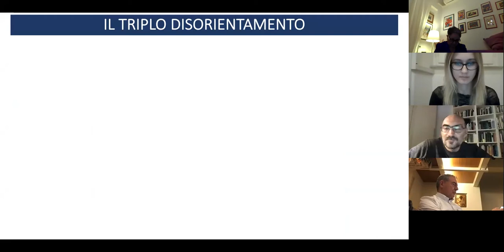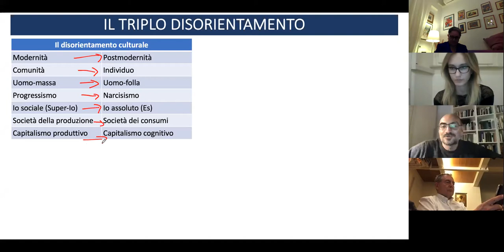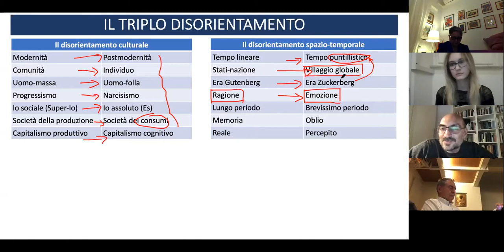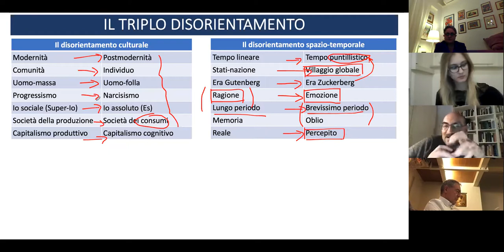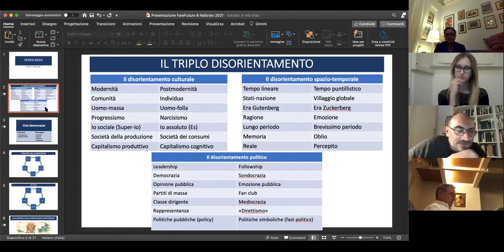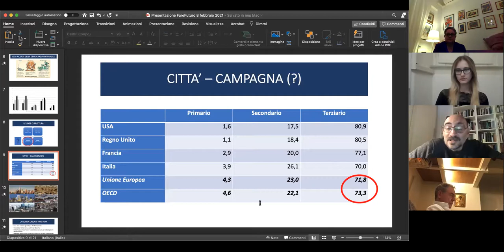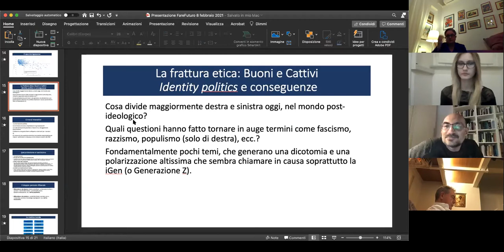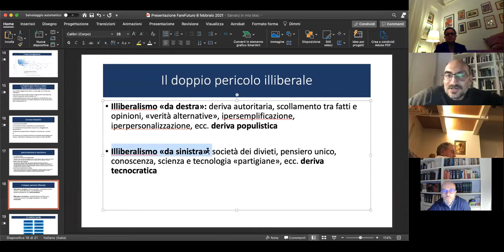DEMOCRAZIA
Siamo passati dalla "meritocrazia" alla "mediocrazia", dall'uomo-massa all'uomo-folla. La democrazia era in crisi prima del Covid19. La lezione del politologo Luigi Di Gregorio alla Scuola di formazione della Fondazione Farefuturo